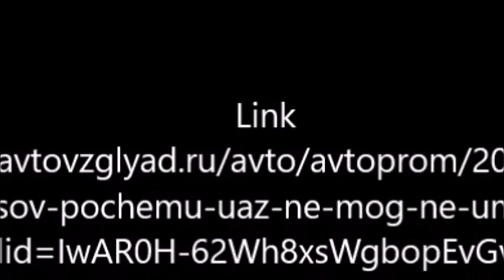UAZ che NEWS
UAZ ANNIVERSARY, le ultime dal fronte Russo